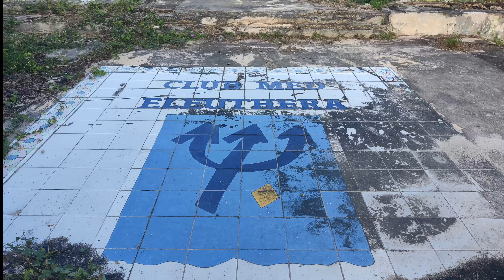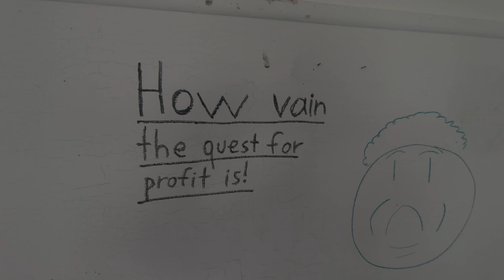CLUB MED ELEUTHRA